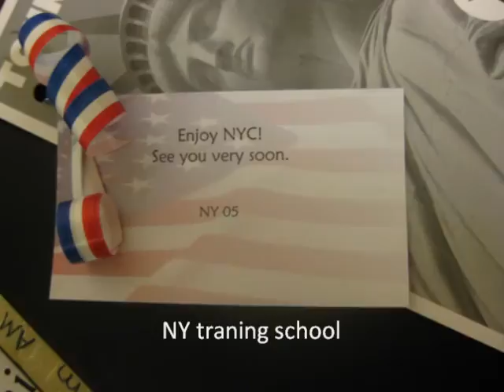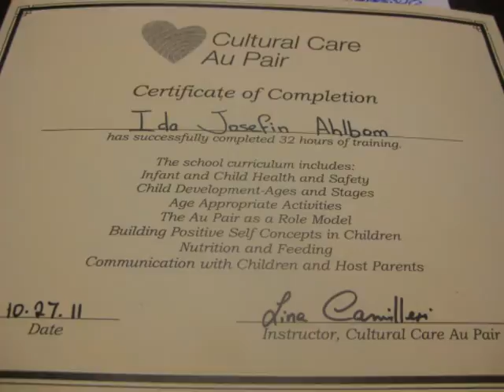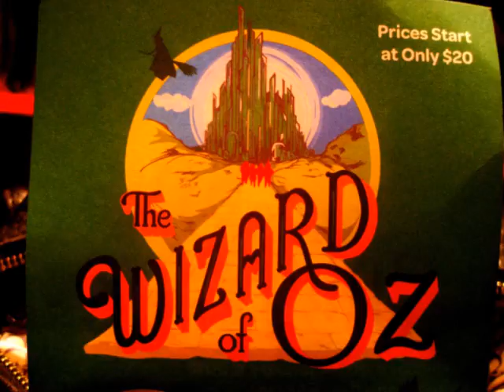Heres what you missed